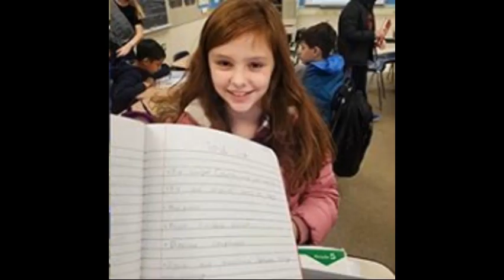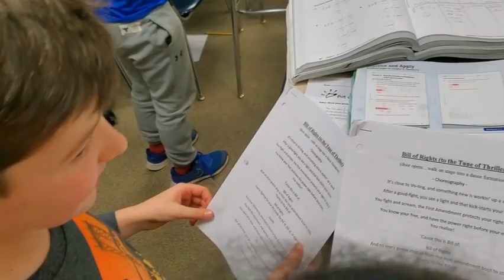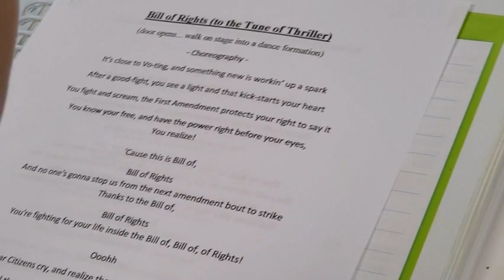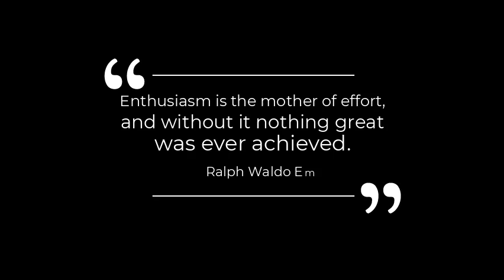Citizenship Challenge Short - "20/20" Looking Back Now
Students competed in the 2019 Citizenship Challenge at the National Constitution Center, Philadelphia PA, in December of 2019. Little did we know the school year would (sadly) be cut short due to the Covid-19 Pandemic. For this project - Team 19 @RES students assumed total leadership as they studied & analyzed the Constitution, the Amendments, made arguments, planned and composed essays, wrote skits, and revised each - countless times. The Radnor Elementary students "wowed" the live audience with their their original lyrics & a choreographed a dance. It was an total team effort, and 100% student led.